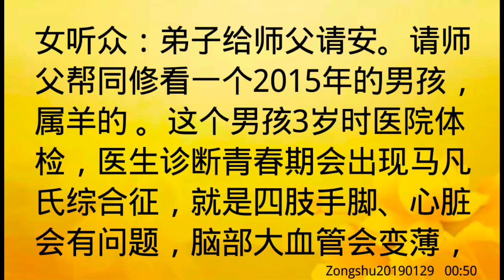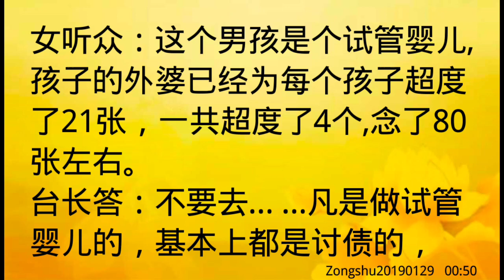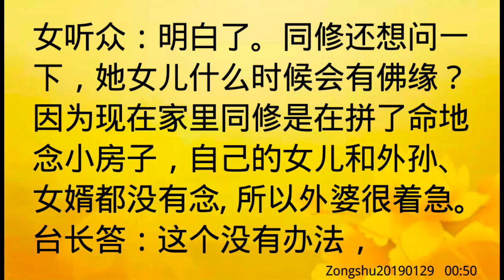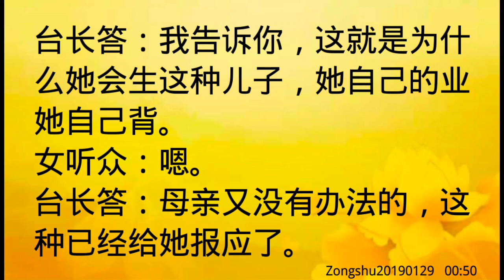卢台长开示：男孩被诊断青春期会得马凡氏综合征，活不长；试管婴儿基本是来讨债的 Zongshu20190129 00:50